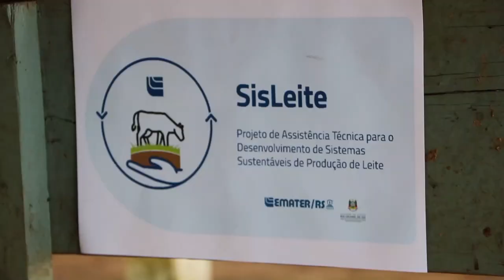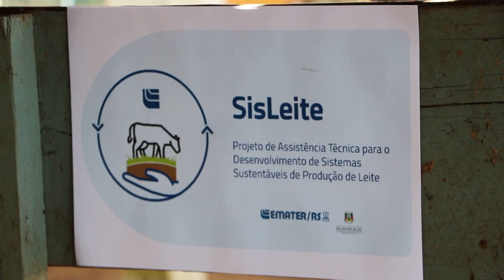Sisleite - Rio Grande Rural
O trabalho na atividade leiteira no município de Novo Tiradentes está gerando resultados expressivos. Vamos até o Norte do Estado conhecer a evolução da atividade leiteira alcançada pela família Paini.